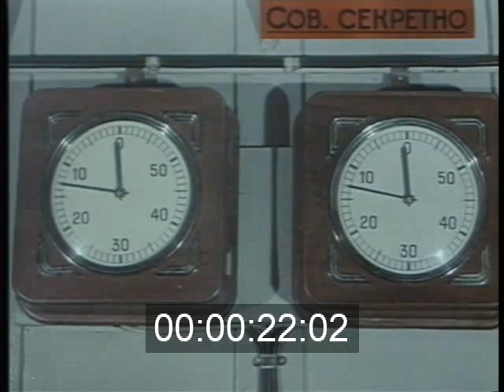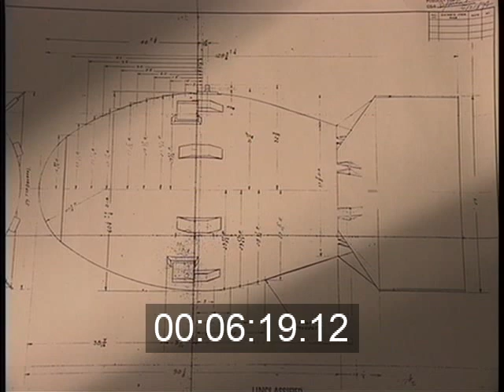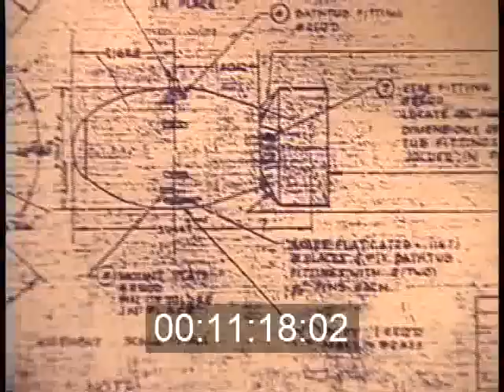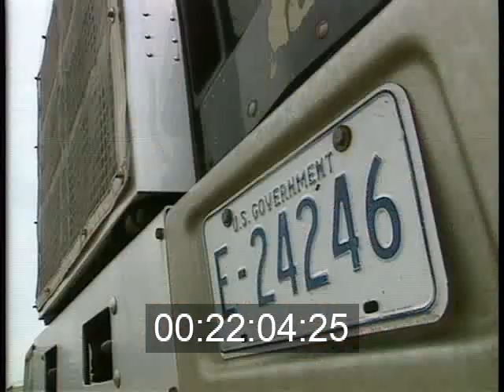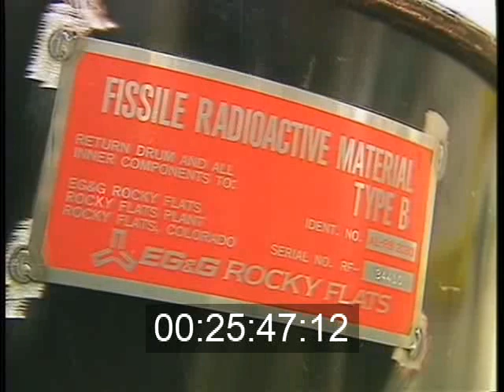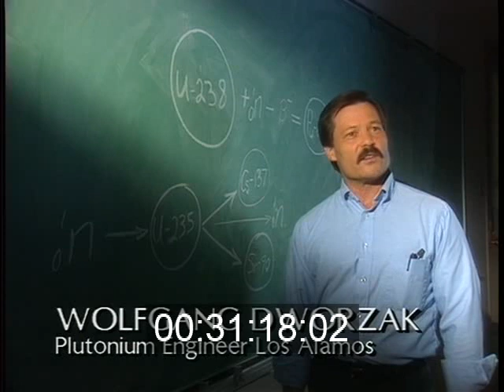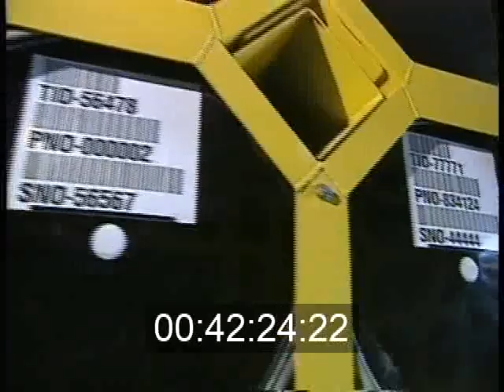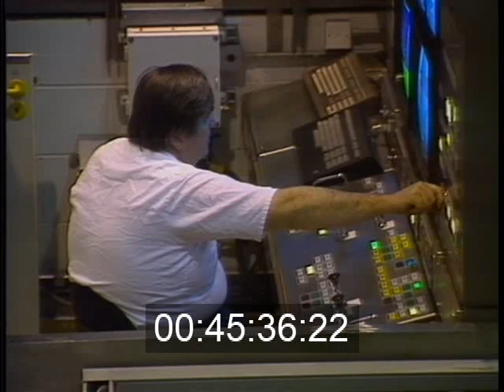Nuclear Disarmament Footage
DescriptionThe FootageDirect archive includes historical and contemporary footage covering a wide range of subjects from corporate images to war footage, public domain movies and film trailers to industry archive and modern.